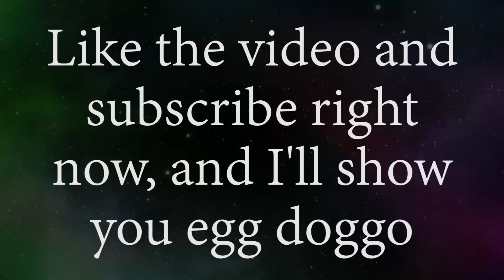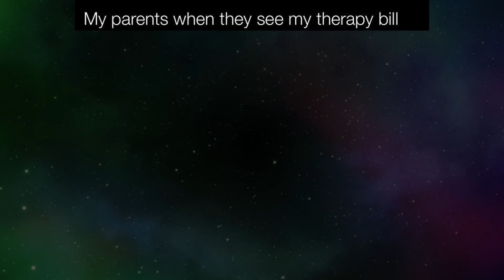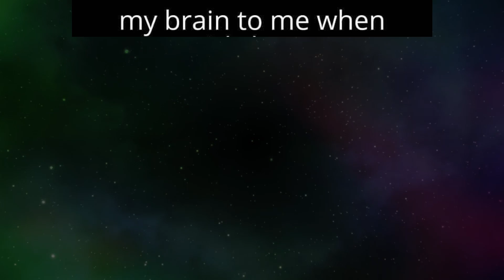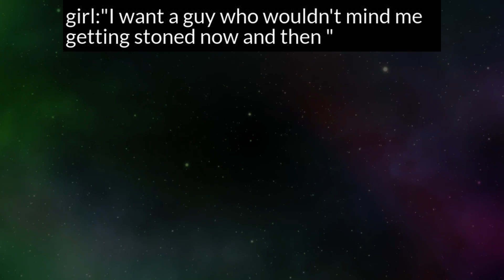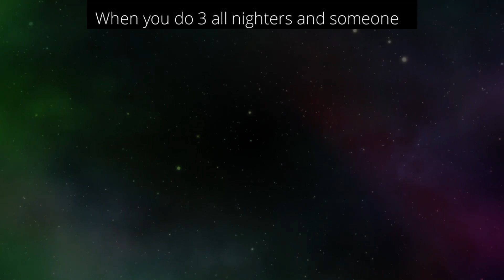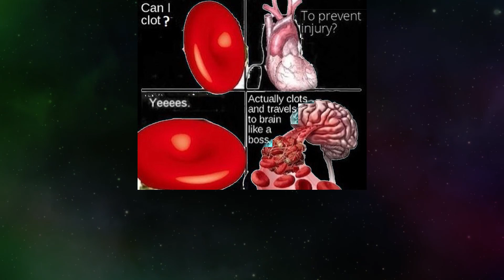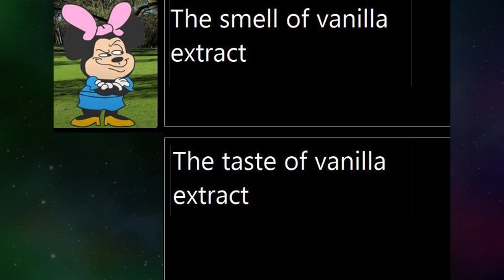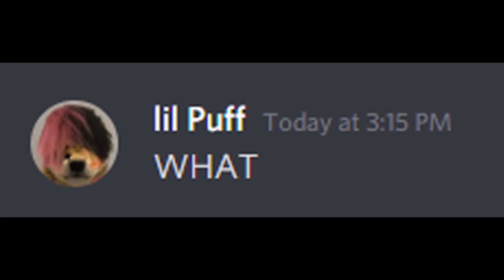MEMES OF DANKNESS V545